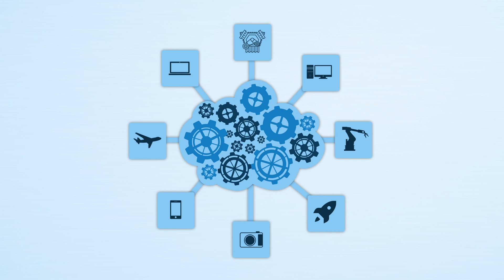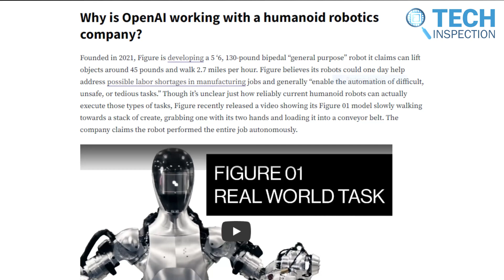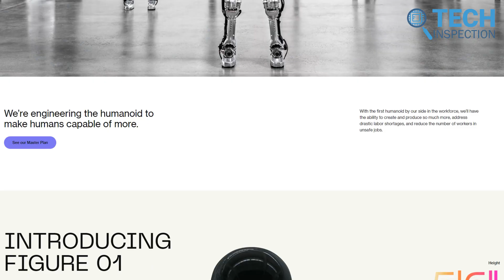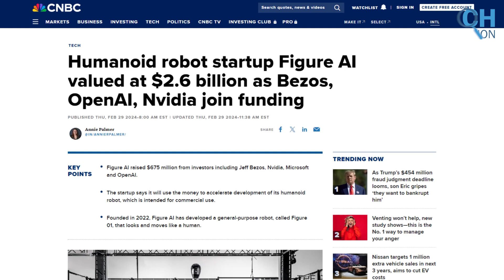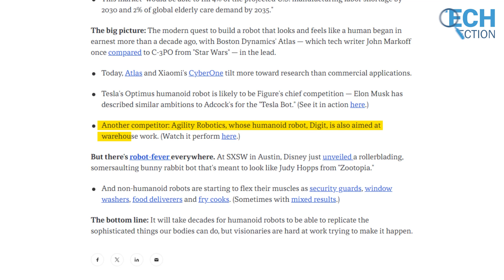OpenAI AGI - Moving Towards a Humanoid Society?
OpenAI recently announced their remarkable AGI robot with human-like accuracy. As we move towards a humanoid society and the advancement of AI, this humanoid robot innovation is expected to aid humans across various sectors. However, further development of this technology is still needed.